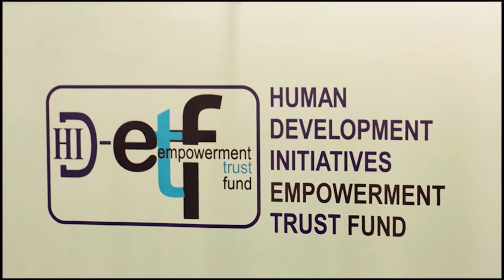HDI ETF Beneficiaries sharing their testimonies